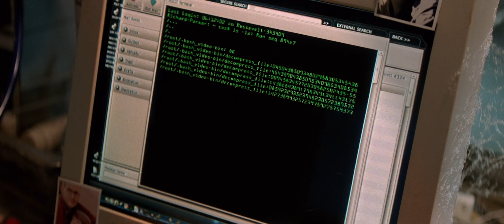[21:9] The Amazing Spider-Man 2: Rise of Electro Ultrawide 4K Trailer (Upscaled) | UltrawideVideos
Official The Amazing Spider-Man 2 (2014) Trailer

21:9 Monitor
21:9 Smartphone